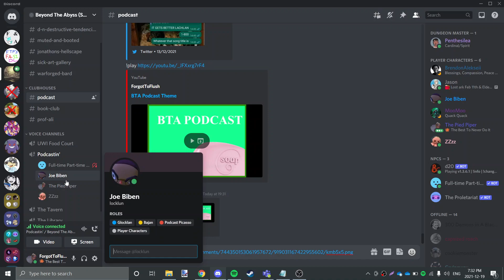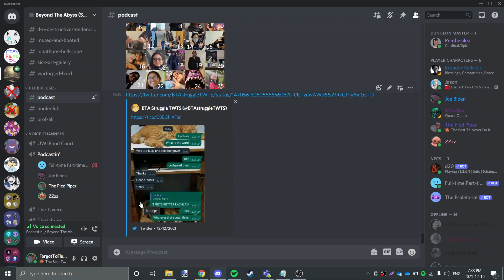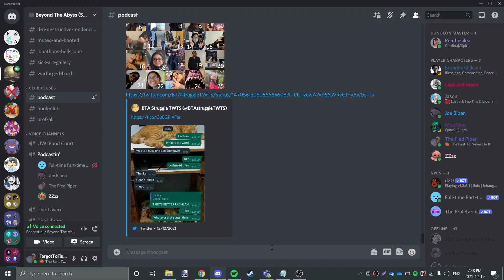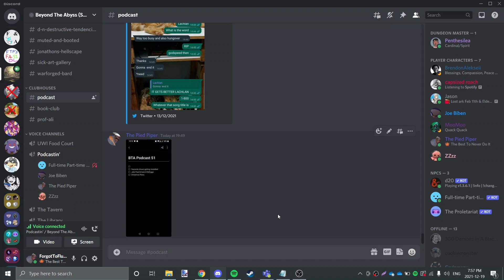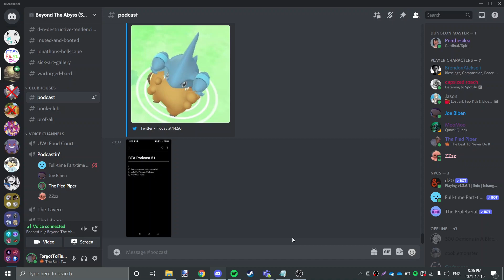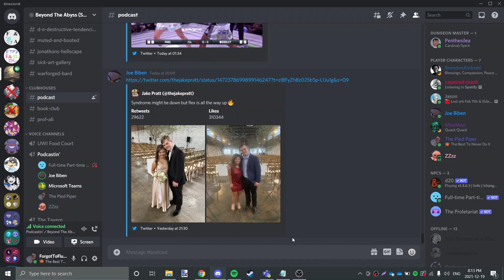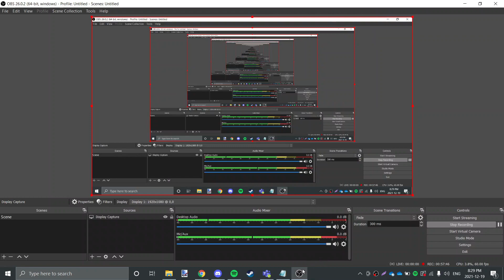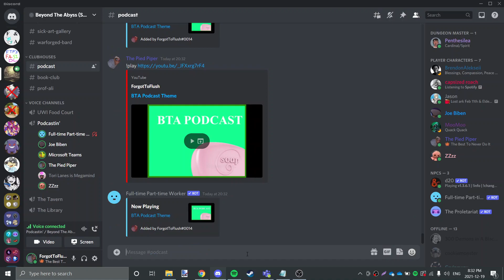BTA Podcast #51: "The Christmas Special"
Ft. Ali, Lachlan, Sharma, Rajiv & Collie for a bit.